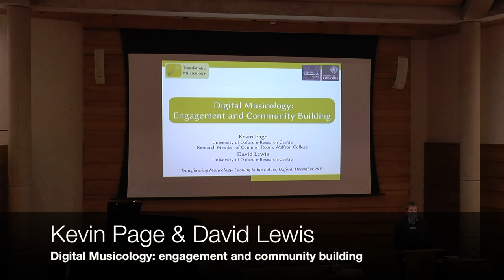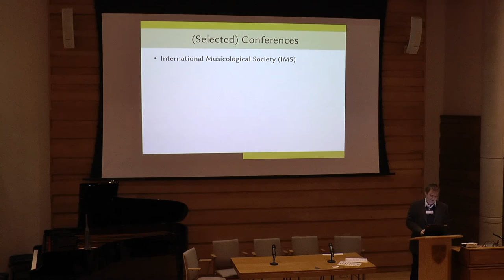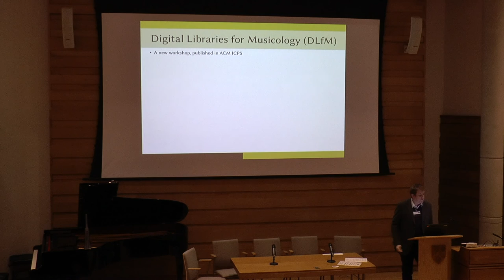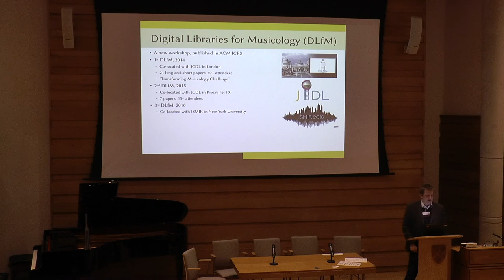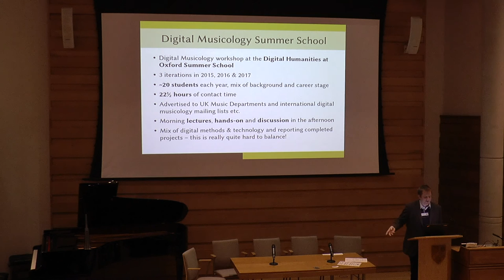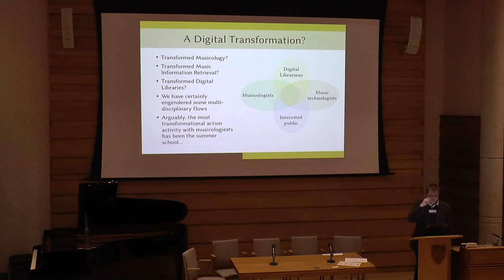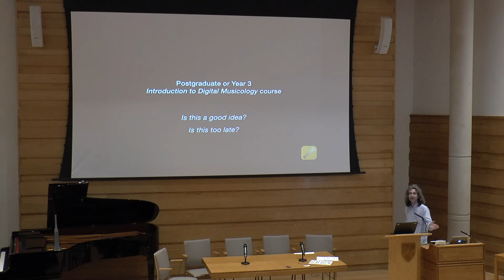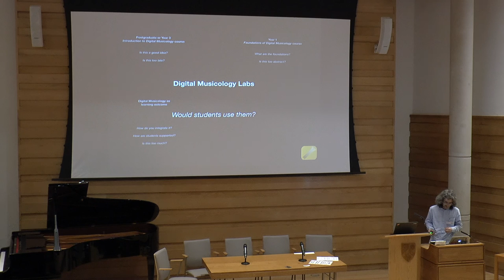Kevin Page and David Lewis, Digital Musicology: engagement and community building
Transforming Musicology: Looking to the Future.
One-day workshop, hosted at Wolfson College, Oxford, UK, on 8 Dec 2017.
Organised by AHRC-Funded Transforming Musicology project
Hosted by Wolfson College Digital Research Cluster